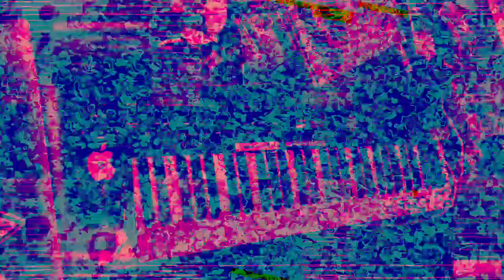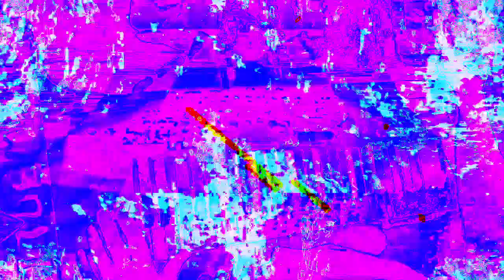[EPILEPSY WARNING] Movie 23 01 31 02h12m57s